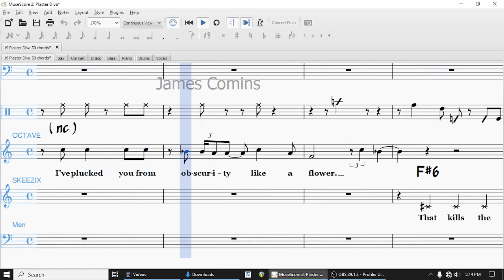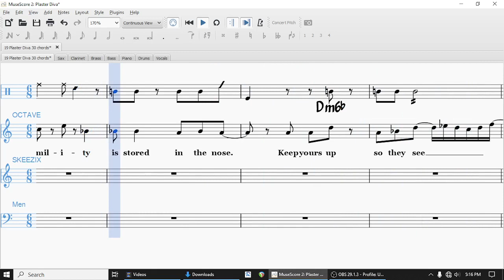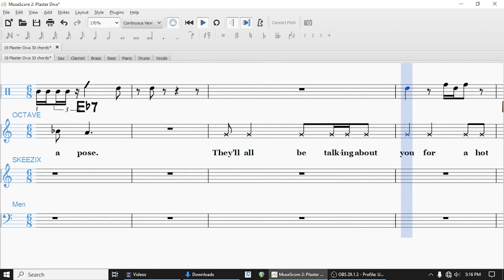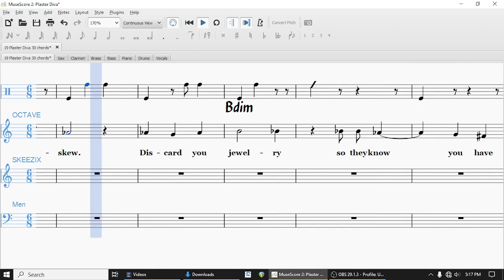Gasoline! 19 Plaster Diva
A new musical from Frank King's Gasoline Alley